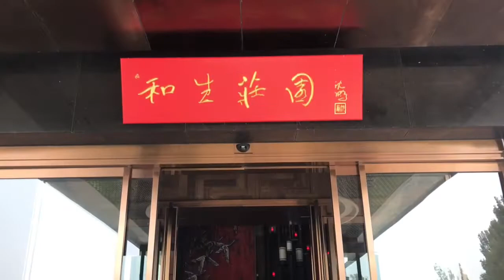HeSheng Abbey, Changqing, Shandong China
Visit to HeSheng Abbey, a retreat in the natural beauty area of Changqing in Shandong